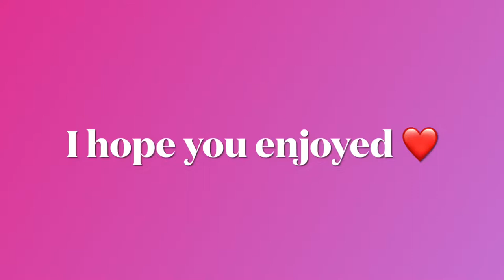-DAY W THE SIBLINGS 💛- PIERCING, IN N OUT, & CHRISTMAS LIGHTS 🎄🎅🏼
You a real one for watching this 👏🏼